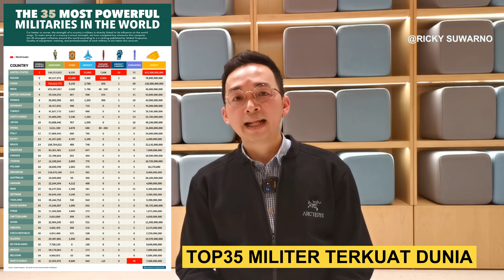Seberapa kuat Militer Indonesia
Indonesia telah memperkuat kerja sama pertahanan dengan Prancis dan akan memesan 42 jet tempur Rafale dari Prancis. “Kami telah menandatangani kontrak untuk enam pesawat Rafale dan akan segera menandatangani kontrak untuk 36 lainnya, termasuk dukungan dan simulator yang diperlukan,” kata Menteri Pertahanan Indonesia Bapak Prabowo.

Menteri Pertahanan Prancis Florence Parly juga mengkonfirmasi bahwa Indonesia telah mencapai kesepakatan dengan Prancis untuk membeli 42 pesawat tempur Rafale dan peralatan pendukung dari Prancis sebesar 8,1 miliar Dolar. Selain jet tempur, Indonesia juga akan membeli dua kapal selam konvensional kelas “tuna” dari Prancis untuk memperkuat kemampuan tempur bawah laut.

“F-15EX adalah pesawat tempur berat bermesin ganda tercanggih di dunia saat ini, dan efektivitas tempurnya secara keseluruhan lebih tinggi daripada Rafale Prancis,” Apakah AS dan Perancis akan menjual Jangkauan jauh rudal udara-ke-darat, senjata yang paling sensitif yang tidak dimiliki Indonesia dan negara-negara Asia Tenggara lainnya?” ini masih merupakan pertanyaan besar.

Menurut situs statistik militer Global Firepower, TNI Angkatan Udara Indonesia saat ini memiliki 72 jet tempur seperti 33 jet tempur F-16 buatan AS, 5 jet tempur Sukhoi Su-27 dan 11 jet tempur Su-30 buatan Rusia. Selain itu, TNI AU juga memiliki 23 pesawat serang ringan "Eagle-200" buatan Inggris.